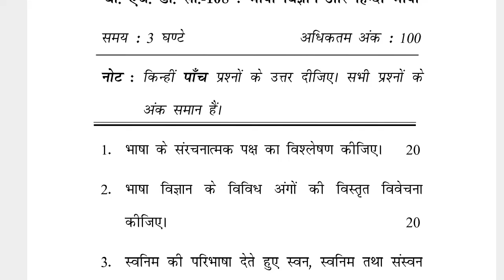BHDC-108 JUNE-2022 QUESTION PAPER IGNOU